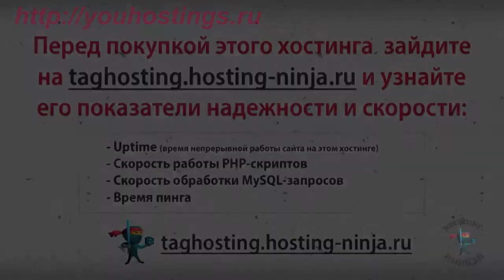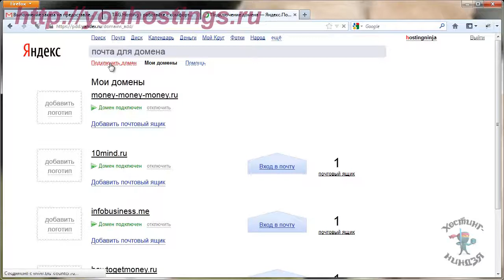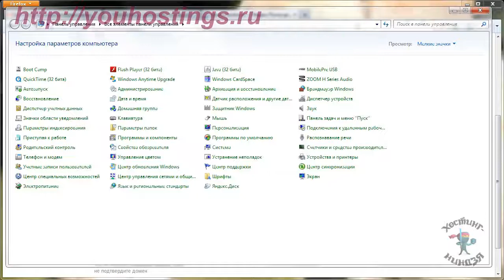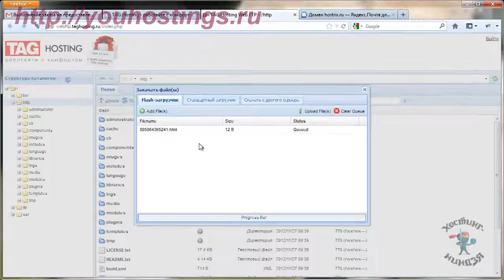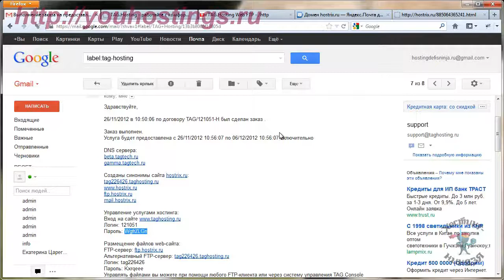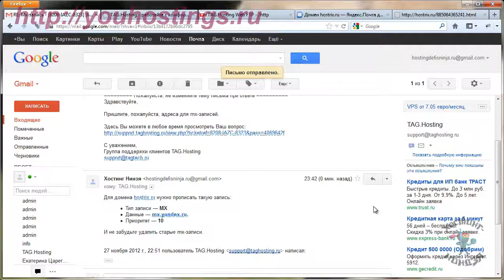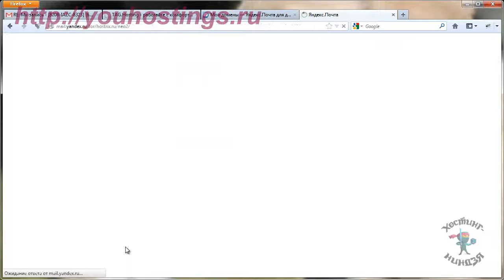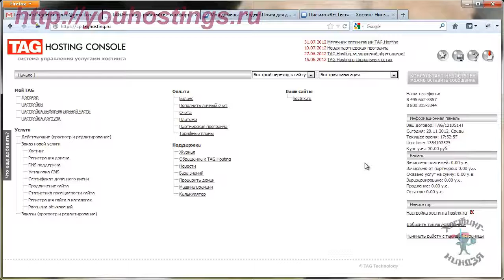Как подключить почту на хостинге taghosting ru